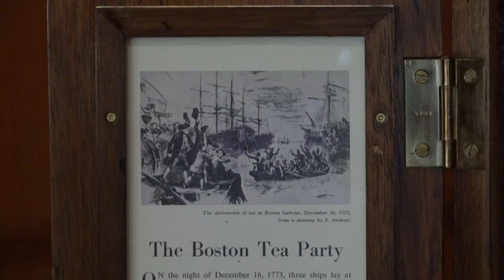40 años del Buque Escuela Velero Cuauhtémoc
Conoce las historia de nuestro Embajador y caballero de los Mares